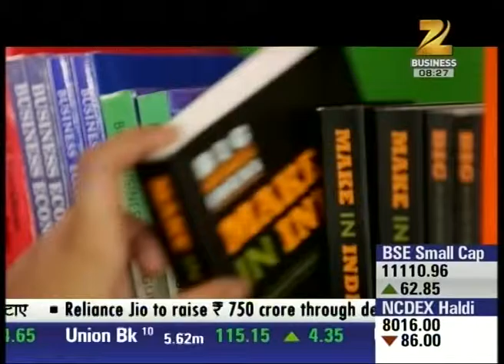Analysis of Education system in India? | Part-1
Watch complete news story of Big Business Ideas discussing about the India's education curriculum and educational system for getting detailed updates!